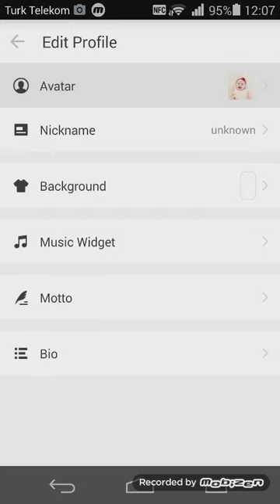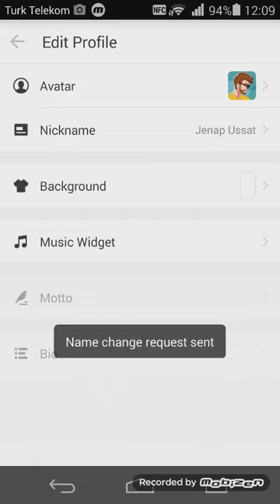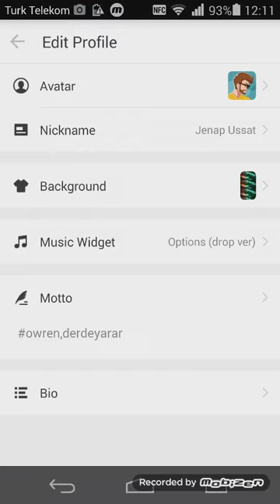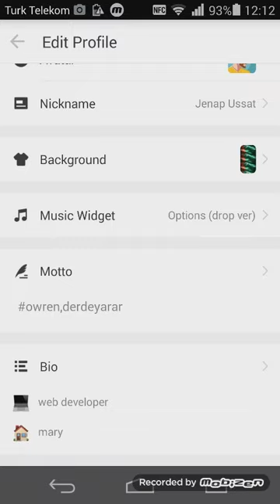IMO-daky käbir syrlar #1 BÖLÜM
Meniň wideomda ulanylan imo programmasynyň wersiýasy imo 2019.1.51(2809)